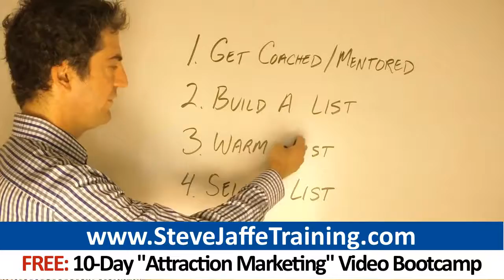MyHerbalife Top Producer Marketing Secrets: How To Become A Top Earner In MyHerbalife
Click And Get Your Free 10-Day Attraction Marketing Video Bootcamp

0:45 MyHerbalife
0:31 MyHerbalife leads
0:17 My Herbalife
1:33 Herbalife
1:26 myherbalife login

MyHerbalife business builder: Want to become a top 3% earner? Read on.  If you seek to become a top earner, you need a way to promote to thousands of people- not just to the small number of friends and family network marketers are taught to approach.  It's imperative you master the basics of marketing- like any real business  Here are 3 ways top earners dominate today:

- Incorporate A Variety Of Web Traffic Sources  A lot of people want to market a business such as MyHerbalife online. Make sure you only focus on a single online marketing strategy in the beginning. Don't spread yourself too thin. Overwhelm is one of the biggest problems I see new marketers face.  Once you're generating 10 to 20 leads per day from one strategy, it's time to add another source of traffic. Pay per click, Squidoo, Forums or Youtube are all places where you can generate leads for your MyHerbalife opportunity.   Begin with a single source of traffic, then diversity by adding other sources of website visitors. If one traffic source declines, you have others to generate leads for your business.   Some traffic sources will convert more effectively than other sources into new sign ups. Get good at sponsoring people into MyHerbalife who hit your website from various traffic sources.   Eventually, you want a portfolio of different traffic sources, like an investor with a portfolio of different stocks. You reduce risk by having a variety of traffic sources. Create a portfolio of traffic sources, but start with a SINGLE source of traffic for your MyHerbalife business. If you don't, overwhelm will almost certainly be your fate.

- Market With Online Videos  Marketing yourself on Youtube with free video generates:  - More affiliate commissions  - An increase in the number of MyHerbalife reps you sponsor  - Making more money  It's astonishing how popular Youtube really is. The only websites that get more visitors than Youtube are Google and Facebook. Every day thousands of visitors use Youtube to research network marketing related topics. You can generate free leads for your MyHerbalife opportunity from Youtube.  In the last few years I have put more than 1,500 videos up on Youtube. Almost every day I get free traffic and leads from video I created years ago! Video clips also introduce ENORMOUS amounts of marketing leverage into your MyHerbalife home based business.   - With few exceptions, you Youtube videos drive traffic 24/7  - Once you produce and post a video on Youtube, it can easily drive website traffic for years. Set it and forget it!  - Marketing videos never whine about attending company events, stop ordering autoship, or run out of people to sponsor   - People who see your videos feel they know, like and trust you. This makes leads from Youtube 2-3 times more responsive than other leads.  Online video clips are like a group of robots who market your MyHerbalife venture for you day and day out. Incorporate video marketing into your arsenal.